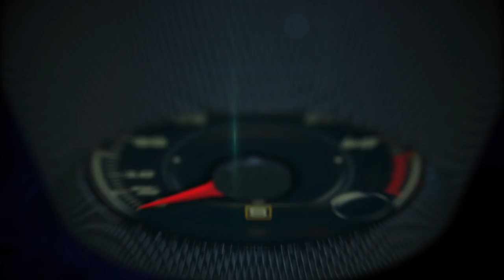2017 Chevrolet Corvette Grand Sport 1st drive in Atlanta